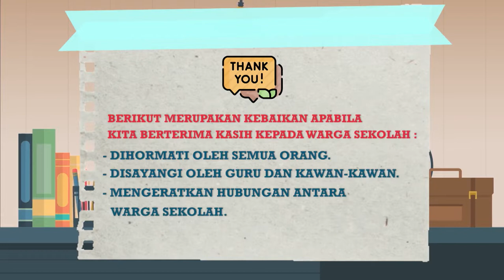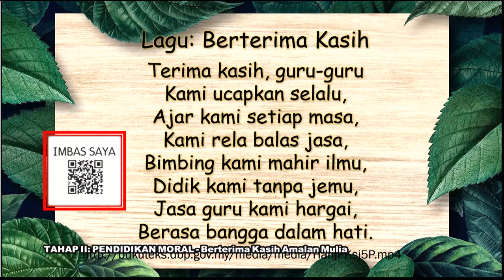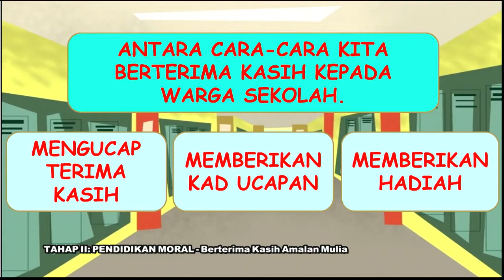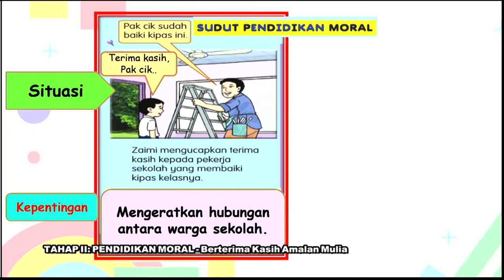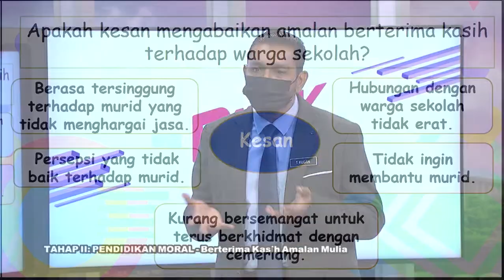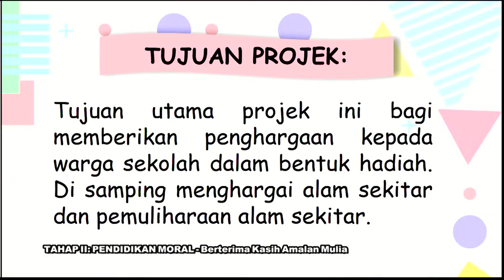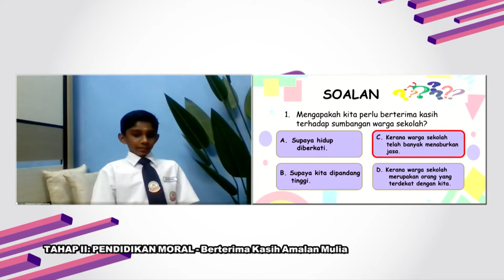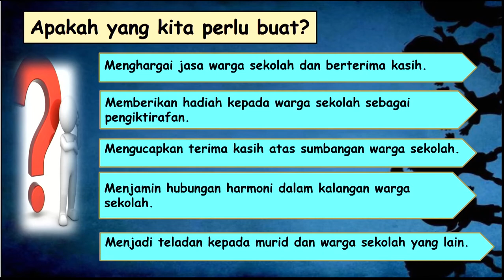DidikTV Teras Ep 199 Tahap I Pend Moral Berterima Kasih Amalan Mulia